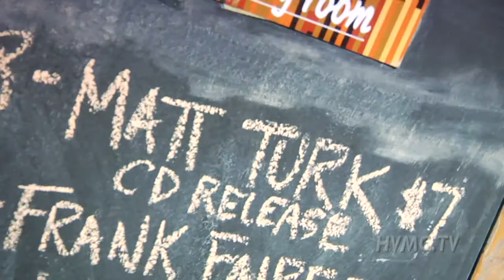Matt Turk "Sweet Virginia"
Matt Turk sings "Sweet Virginia" at his CD release Party live from the Living Room in NYC